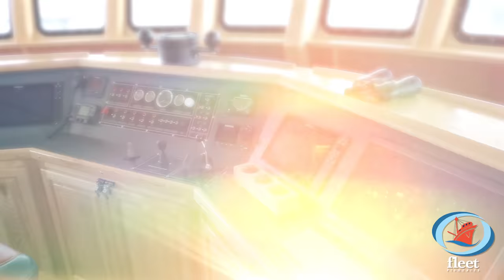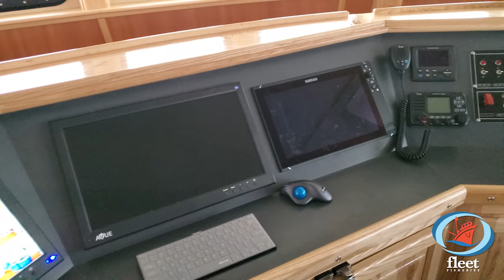"F/V Viking Power" - New State-of-the-Art Scallop Fishing Vessel - New Bedford, MA - Fleet Fisheries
A video preview of this magnificent, state-of-the-art scallop fishing vessel named F/V Viking Power from Fleet Fisheries in New Bedford, MA.

for more information.

Visit our retail public seafood market Fisherman's Market for delicious, fresh seafood without the middle man costs.

Video created by The Fleet Marketing Team.
Drone footage made possible by Halsey Fulton at Fish Hawk Films